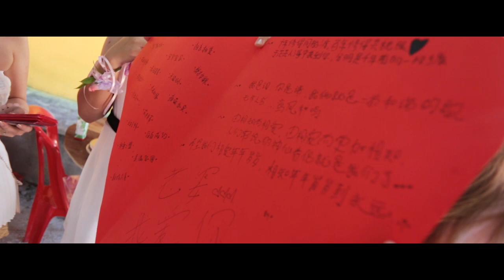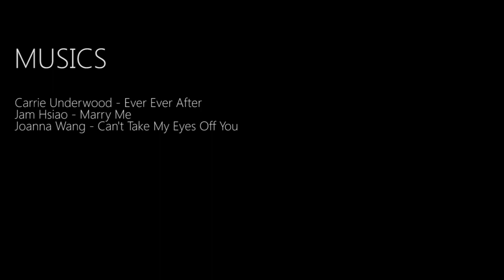Wedding Highlight (NDE) - Alex Lee + Esther Chooi [07 June 2014]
This time, our crews have moved all the way to Kuala Kangsar and Tapah to captured this wonderful moment of Alex and Esther. It is a great fun capturing Alex as despite the fact that he looks mature and strong outside, he is still a very caring, playful husband inside. Not to forget also the beautiful bride, Esther, who appears very natural in front of camera and very tolerant in our idea contribution.

We have try to combine video footages together with pictures to make this video very special for them only.

Thanks again to this newly wed to have invited us this time and congratulations to them!

Produced by:
KSP Photography

Videographed By:
Vincent Phuah

Photography By:
Logan Oon

Assisted by:
Cheryl Wong
Jason Lim

Musics By:
Carrie Underwood - Ever Ever After
Jam Hsiao - Marry Me
Joanna Wang - Can't Take my Eyes Off You